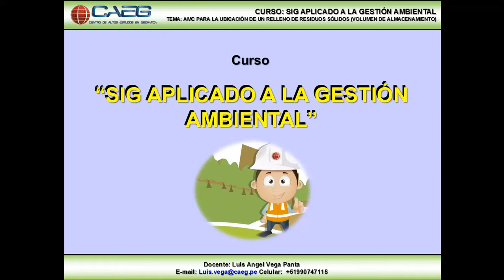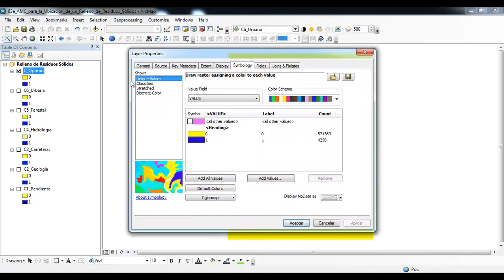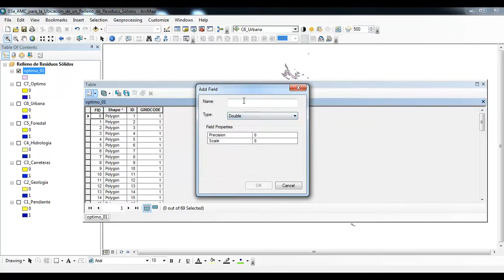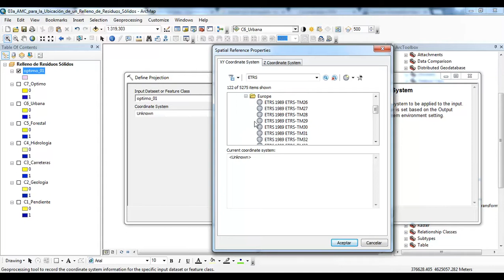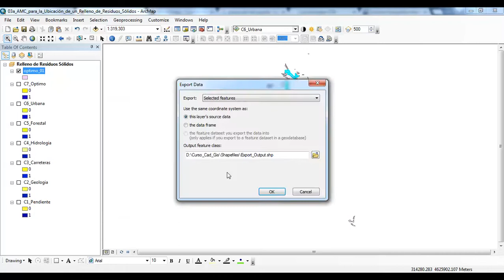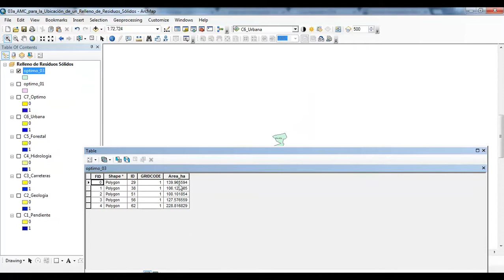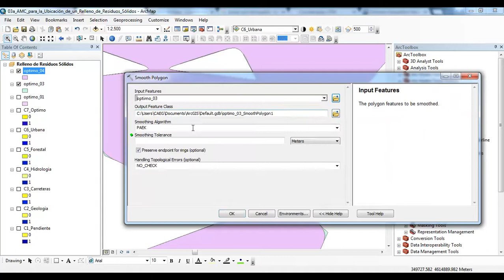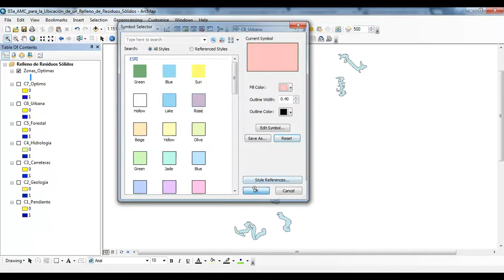Clase 04h: Ubicación de un Relleno de Residuos Sólidos (Análisis de Volumen de Almacenamiento)